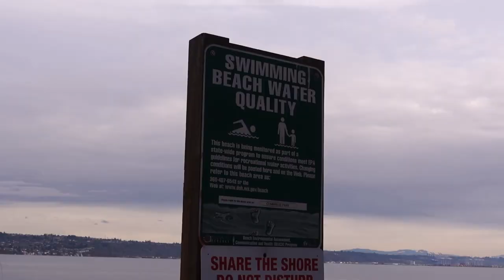Tacoma Waterfront Oil Painting with Jon Bradham on Ruston Way January 2020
In this episode, I walk along the beautiful and interesting Ruston Way in Tacoma Washington and set up on a public dock to do a plein air oil painting.  I continue to use the Richard Schmid alla prima approach in this on location painting.  I do an initial turpentine wash then wipe out the lightest values.  Then I follow with the darkest darks and with the point of interest.

Join me as I create the oil painting in this demonstration, with tutorial commentary and time lapse of almost every stroke.  I also show how I create a painterly impression of the ocean water of Commencement Bay.

The Tacoma waterfront has a long and interesting history, and the old decaying docks and piers tell a story.  I find the weathered logs and beams to be an interesting subject to paint.

Music
Yesterday and Siesta by Jahzzar
Adventure Darling by Gillicuddy
Both from Free Music Archive under Common Attribution.